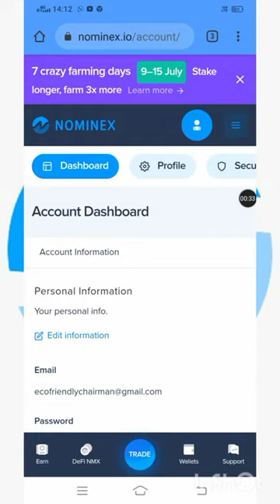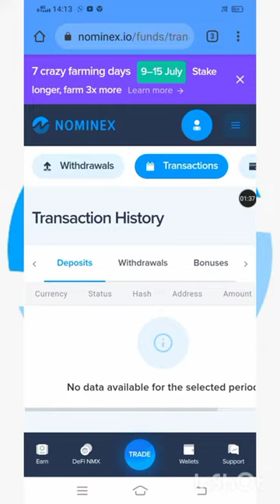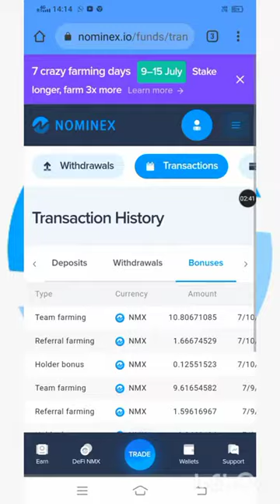HOLDER BONUS KESE CHECK KARE